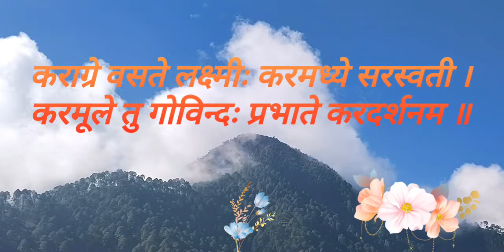Karagre Vasate Lakshmi#कराग्रे वसते लक्ष्मि:मध्ये सरस्वतिकमूले तु गोविन्द:प्रभाते करदर्शनम्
कराग्रे वसते लक्ष्मि:
करमध्ये सरस्वति
करमूले तु गोविन्द:
प्रभातेकरदर्शनम्

Karagre Vasate Lakshmi
Karamadhye Saraswati
Karamoole Tu Govinda
Prabhate Karadarshanam